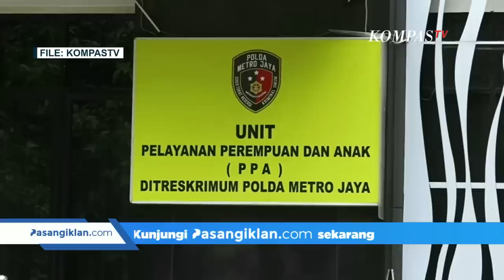AG, Kekasih Mario Dandy Resmi Ditahan Polisi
JAKARTA, KOMPAS.TV - Sepekan setelah ditetapkan sebagai pelaku penganiayaan terhadap David Ozora, AG teman dekat Mario Dandy diperiksa subdit remaja anak dan wanita Ditreskrimum Polda Metro Jaya, Rabu (08/03/23) kemarin.

Baca Juga Babak Baru, Status Rafael Trisambodo Naik Jadi Penyelidikan KPK di

Selama pemeriksaan, AG mendapat pendampingan dari balai pemasyarakatan serta Kementerian Pemberdayaan Perempuan dan Perlindungan Anak.

Setelah diperiksa selama 6 jam AG akhirnya ditangkap dan ditahan polisi.

Perempuan berusia 15 tahun itu ditahan di lembaga penyelenggara kesejahteraan sosial selama 7 hari ke depan.

Selain alasan Agar pelaku tidak melarikan diri dan menghilangkan barang bukti, polisi juga memiliki pertimbangan khusus untuk menahan AG.

AG sendiri diduga berperan untuk menghubungi David dan mengajaknya bertemu sebelum peristiwa penganiayaan terjadi.